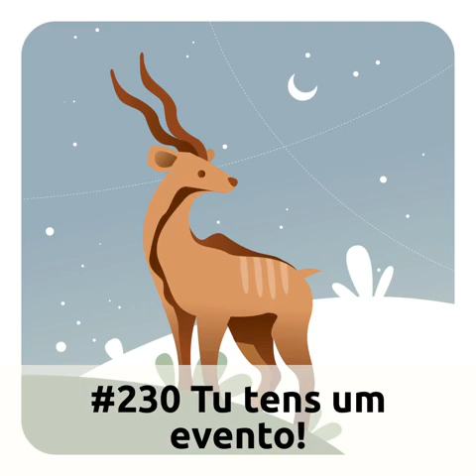E230 - Tu tens um evento!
Dizem que Janeiro é o mês mais triste do ano! Até pode ser para muita gente mas não é certamente para a comunidade Ubuntu Portugal e basta olhar para a agenda deste mês para perceber que em Aveiro, depois em Sintra e continuando em Lisboa o que não falta é festa e animação. Olhando para o início de Fevereiro parece que a história se repete mas depois se verá!
Já sabem: oiçam, subscrevam e partilhem!

### Apoios
Podem apoiar o podcast usando os links de afiliados do Humble Bundle, porque ao usarem esses links para fazer uma compra, uma parte do valor que pagam reverte a favor do Podcast Ubuntu Portugal.
E podem obter tudo isso com 15 dólares ou diferentes partes dependendo de pagarem 1, ou 8.
Achamos que isto vale bem mais do que 15 dólares, pelo que se puderem paguem mais um pouco mais visto que têm a opção de pagar o quanto quiserem.
Se estiverem interessados em outros bundles não listados nas notas usem o e vão estar também a apoiar-nos.

### Atribuição e licenças
Este episódio foi produzido por Diogo Constantino, Miguel e Tiago Carrondo e editado pelo [Senhor Podcast]
O website é produzido por Tiago Carrondo e o [código aberto] está licenciado nos termos da [Licença MIT]
A música do genérico é: "Won't see it comin' (Feat Aequality & N'sorte d'autruche)", por Alpha Hydrae e está licenciada nos termos da [CC0 1.0 Universal License]
Este episódio e a imagem utilizada estão licenciados nos termos da licença: [Attribution-NonCommercial-NoDerivatives 4.0 International (CC BY-NC-ND 4.0)] [cujo texto integral pode ser lido aqui] Estamos abertos a licenciar para permitir outros tipos de utilização, [contactem-nos] para validação e autorização.